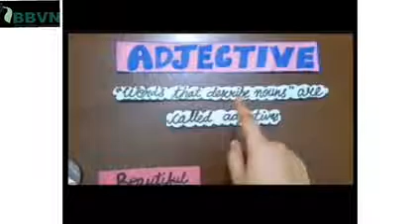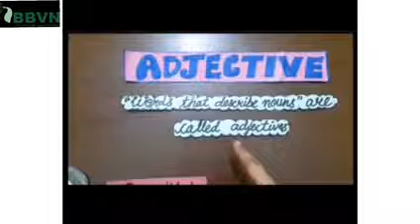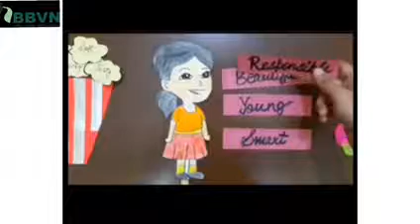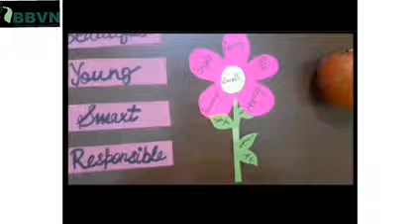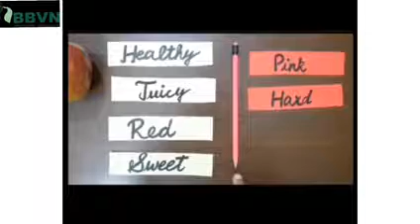English : Saturday Activity ( Adjectives)